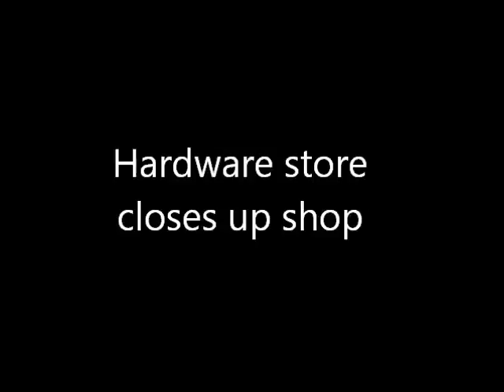Hardware closes up shop after 60 years.